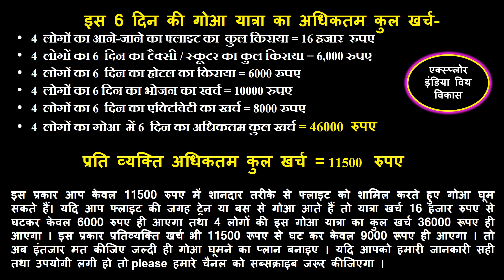Goa Tourist Places | Goa Tour Plan & Goa Tour Budget | Goa Travel Guide | goa trip in rainy season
Goa is always a favourite destination of tourists and this place is not only the favourite of indians even foreigners love this place. Goa is famous for beaches and nightlife where you can freely travel without any fear that's why Goa is favorite for everyone and this video will give you complete guidance about goa trip and you will know every expenses of your goa trip. This video is divided into two part and after watching both video you then you can plan easily.

Goa me ghumna har koi chahta hai aur couple ho ya bachelor har kisi ke lie goa bahut hi mazedar place hai aur yaha par aapko ghumne ke lie guidance ki jrurt hogi jo aapko is video ke through milegi jisme aapko hotel, food aur yaha ke beaches se lekr har ek chote bde kharcho ke baare me pata chalega aur Is video ko dekhne ke bad aap apni goa ki trip asani se bana sakenge.

In Goa you can visit
1. aguada fort
2. chapora fort
3. baga beach
4. calangute beach
5. arambol beach
6. candolim beach
7. immaculate conception church
8. snow park
9. goa markets
10. goa clubs
11. goa nightlife
12. anjuna beach
13. vagator beach
14. goa casino
15. panji.